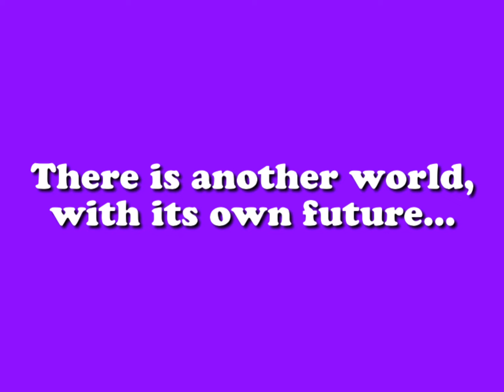Planet Ziconia - DEMO ANIMATION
Jack here. Yes, I'm still alive. This is a small sample of a 3D project that I've been working on for a few months now, primarily inspired by works from the 80s and early 90s. There's still a lot that needs to be planned out, but for now, I'm looking forward to some firsthand feedback to determine what I should do in the future.